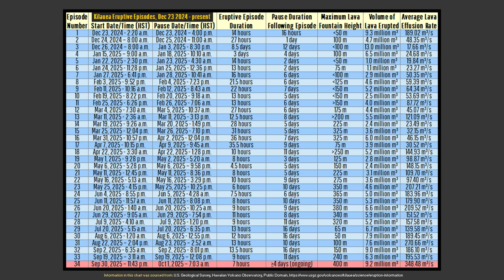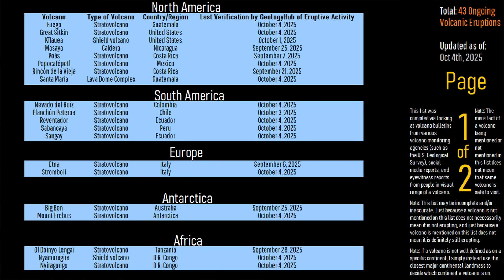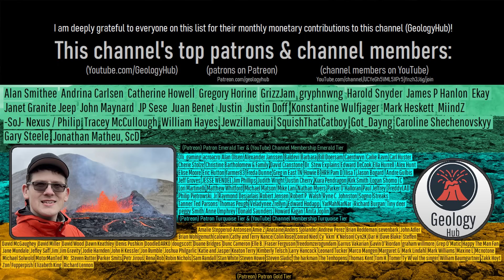This Week in Volcano News; 1,300+ Ft High Lava Fountains, Taal Erupts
Lava fountains erupted in Hawaii that were so tall they would have reached near the top of the modern New York City skyline. Meanwhile, in Russia, there were reports that Kronotsky erupted for its first time in more than a century. In Chile, the Planchón-Peteroa volcano erupted for its first time after multiple months of unrest. And, in the Philippines, the Taal volcano erupted after a major earthquake far to the south in the Philippines. Today's video will discuss these stories through the opinion and analysis of a geologist and list the 43 world volcanoes that are actively erupting.

Note: This video's thumbnail image shows a prior photo of the erupting Santa Maria volcano in Guatemala.

0:00 Kronotsky, Did it Erupt?
1:42 This Week's Top Stories
2:06 Kilauea Lava Fountains
3:31 Taal Erupts
4:27 Chile Eruption
4:53 List of Erupting Volcanoes